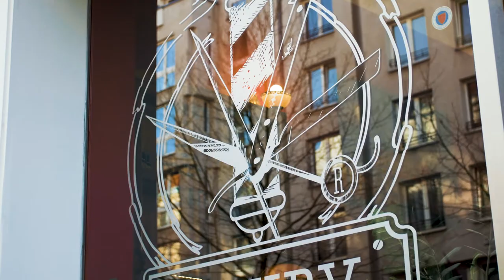ROWDY Barbers - an exclusive Barbershop in Berlin, Charlottenburg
Explore our exclusive Barbershop in Berlin.
We specialise in beard trim, haircut, moustache trim, scalp massage and the legendary hot towel shave with a straight razor. Book online, call us or sipmly walk in.

Many thanks to Robin Rothschild for directing the video!